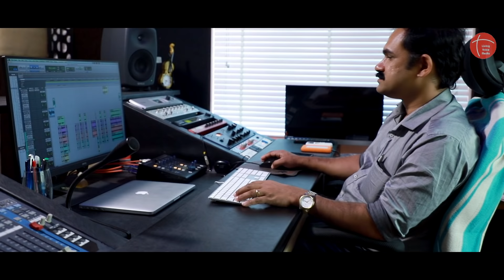Okkatheduthenne | NEW MALAYALAM CHRISTIAN SONG, SREYA JAYADEEP, MALAYIL SAM THOMAS, ABY VETTIYAR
This is one of the super hit Malayalam Christian songs of Sreya Jayadeep (Sreyakutty). More than 2.5 million people viewed this song on our 3 different YouTube music channels, Living Voice Media, Malayil Sam Thomas, and Aby Vettiyar YouTube channels. This song reveals the true love of the Lord Jesus Christ. This is a beautiful melodious Malayalam Christian song written by Malayil Sam Thomas and Music by Aby Vettiyar.

LIVING VOICE MEDIA is a MALAYALAM CHRISTIAN YOUTUBE CHANNEL, started to spread the gospel of our loving God, Jesus Christ through Christian spiritual songs, Short films, and messages.
Our goal is to produce/reproduce and publish new and old Malayalam Christian songs, short films, and inspiring messages through our channel. We also encourage lyricists, musicians, short filmmakers,  and preachers who are interested in publishing or sharing their works on the YouTube platform through our channel.
We are looking forward to earnestly promoting and enhancing your talents/ efforts to reach a significant number of people.

Lyrics:
Okkatheduthenne thaalolichoottiya
Pettammayekkaal sneham
Thalli thalodi potti valarthiya
Appanekkal ennodera eshtam
Thai marannaalum, Thathan marannaalum
Maraatha snehamanente daivam
Piriyaatha mithramennesu naadhan

Erundathaam eeradi pathayiloode njaan
edari veezhaathe poiduvaan
Kannu neer thaazhvara kazhivolam Enne
Tholiledukkunna karunyame

Marakkuvanakumo Ee sneham
Marakkuvanakumo Ee karuthal
Vaanavum Bhoomiyum Mariyennalum
Than sneham athu maarukilla (2)
Than vachanam ennum swaswathame

Vijanaam ee maru yathrayil enne
Thaniye videtha en yesunaadha
Lokandhyatholavum koodeyundennu
Vaagdhatham nalkiya nallidaya